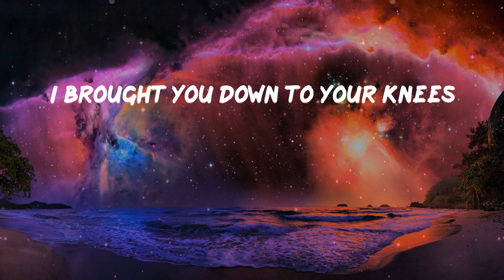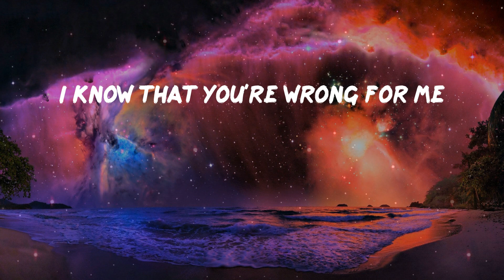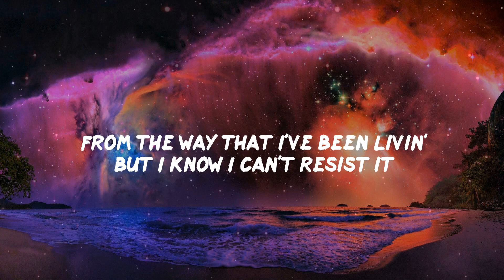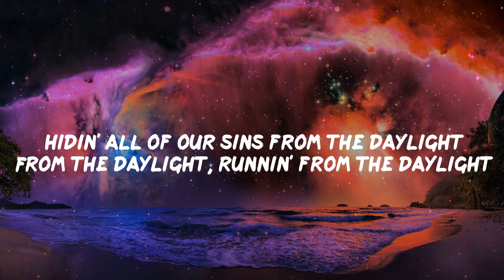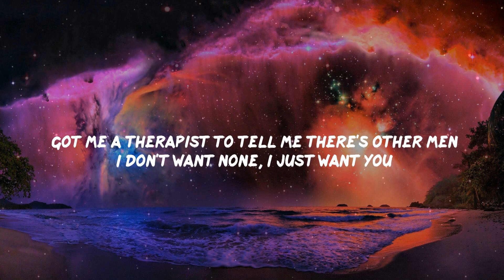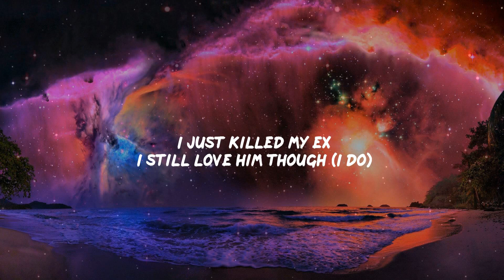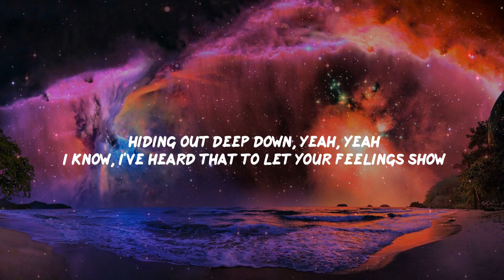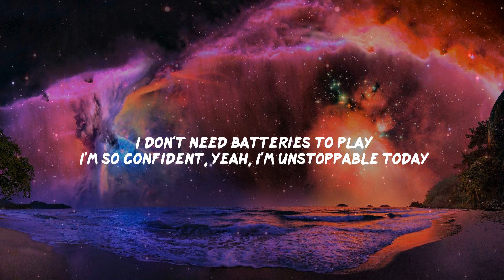Pillow Music: Angels Like You - Miley Cyrus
Pillow Music: Miley Cyrus - Angels Like You (Lyrics)
Miley Cyrus - Angels Like You (Lyrics)
Angels Like You - Miley Cyrus

Angels Like You Lyrics:
Ah, oh
Ah, oh